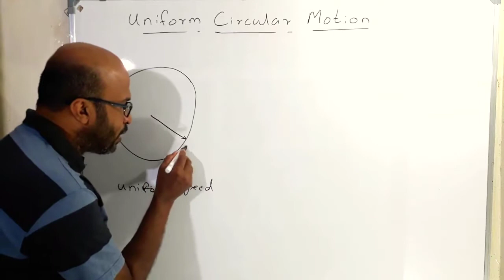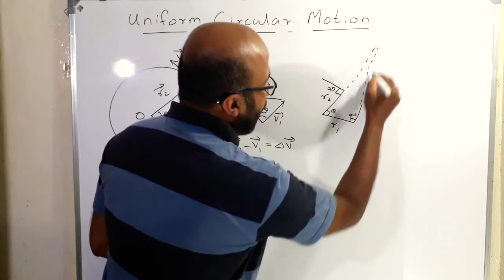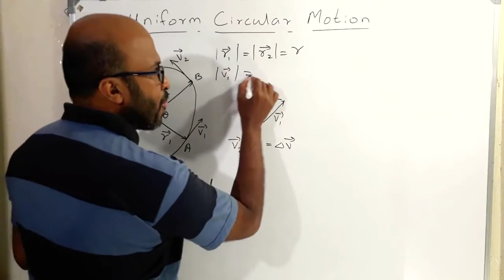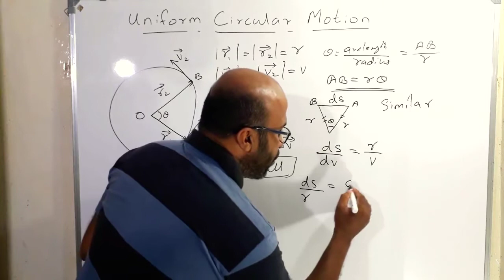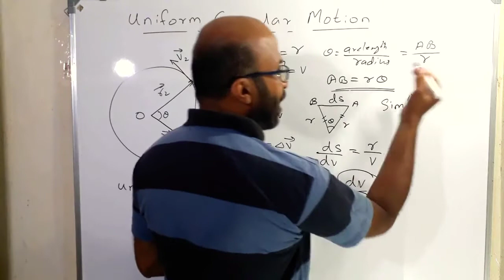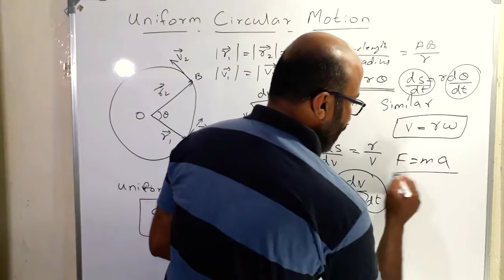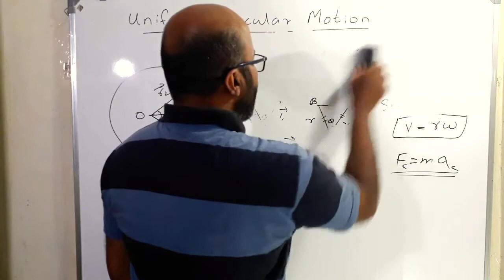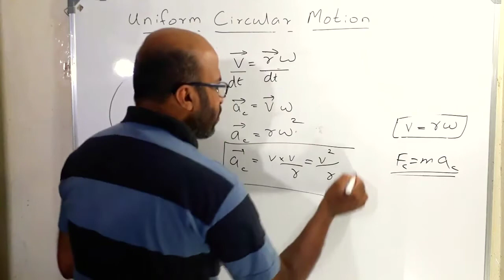Uniform Circular Motion | Centripetal Acceleration | Plus One Physics | Chapter 4 | Malayalam